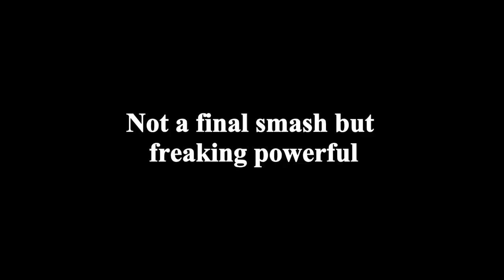Roy, Ryu, and Lucas Final Smashes WITH 8 PLAYERS in Super Smash Bros Wii U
My video yesterday was removed due to releasing footage too early but this video is much better than yesterday's video!   This is for Roy, Ryu and Lucas Final smashes with 8 players in Super Smash Bros Wii U.  Lets see how powerful they are!